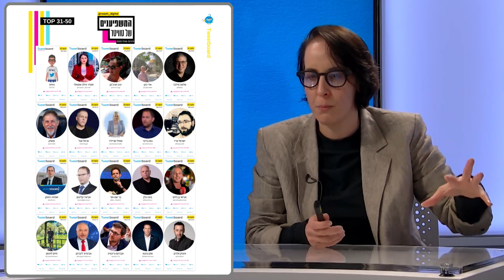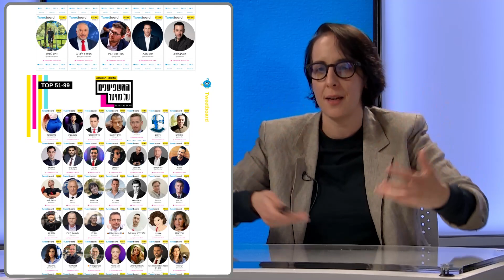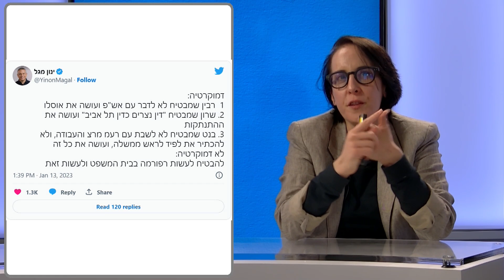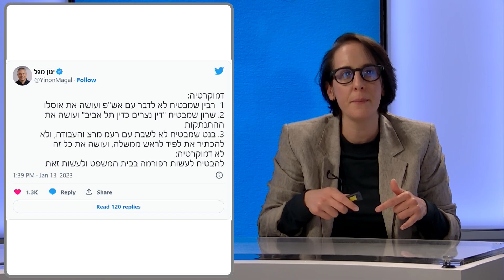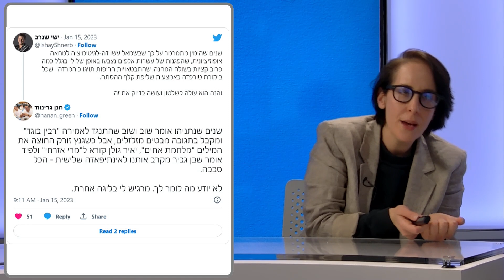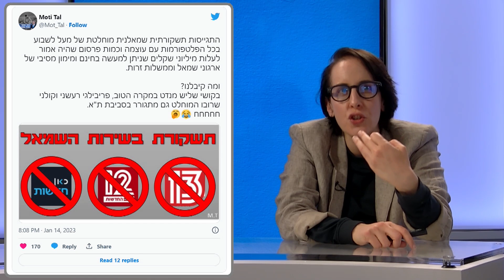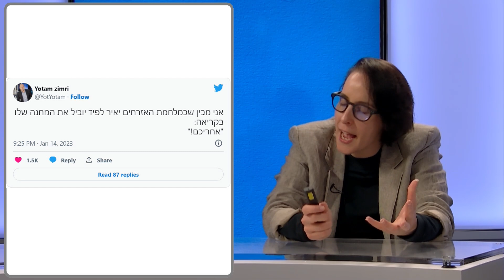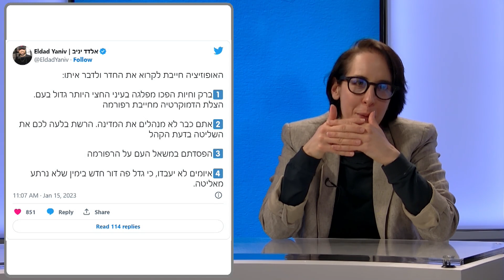פודקאסטרטגי 233: הבכירים האמריקאים בישראל | מעבר לרשת - עמדת תומכי "המהפכה המשפטית" נגד ההפגנות בת"א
ביקורי הבכירים האמריקאים בישראל: הזדמנות לתיאום בסוגיות מדיניות רגישות

לראשונה מאז השבעת ממשלת נתניהו השישית, יגיעו לישראל בכירי הממשל האמריקני – היועץ לביטחון לאומי ואולי אף שר החוץ. חוקר המכון הבכיר, אלדד שביט, דן בהזדמנויות הרבות שהביקורים טומנים בחובם, ומדגיש גם את האתגרים הלא מעטים שעליהם יצטרכו בירושלים להתגבר כדי שהקשר החזק בין שתי המדינות לא ייפגע. בין היתר משוחח שביט על היחסים עם הפלסטינים, שימור הערכים הדמוקרטיים, הכנת חלופות לדיפלומטיה מול איראן והכוונה להרחיב את הסכמי אברהם.

מעבר לרשת - "אין דין הכיכרות כדין הקלפיות": עמדת תומכי "המהפכה המשפטית" נגד ההפגנות בת"א

אורית פרלוב דנה בפינתה הפעם בשיח ברשתות החברתיות בנוגע להפגנות הנערכות בשבועות האחרונים בתל אביב, בקרב מי שתומך ב"מהפכה המשפטית" של ממשלת נתניהו השישית.

תחילה, תעסוק פרלוב בשיח סביב תפקידה של התקשורת והטענה כי הערוצים המרכזיים (13,12,11) הפכו ל"שופר השמאל", המעודד ואף מוביל את ההפגנות הנערכות בתל אביב במוצאי שבת, ופועל ל"הינדוס התודעה" של הציבור.

פרלוב אף תעסוק ב"קרב המספרים", והטענה כי המספרים בהפגנות השמאל מנופחים, או שבמידה ואינם מנופחים הם אינם משתווים למספר אנשי הימין שהצביעו בעד הממשלה הנוכחית בקלפי, וכך למעשה בעד "המהפכה המשפטית".